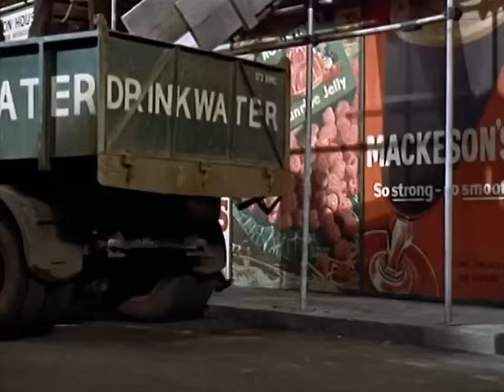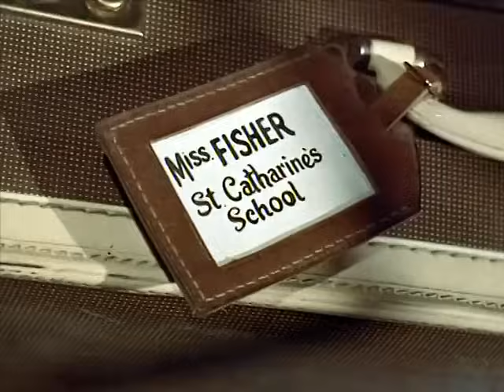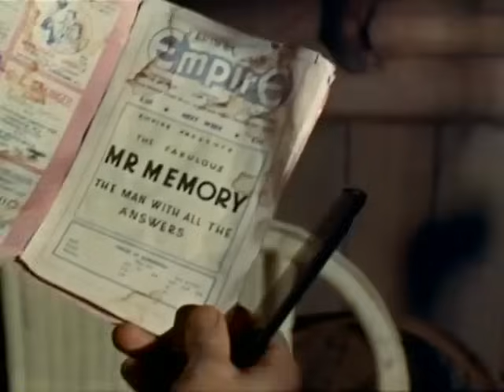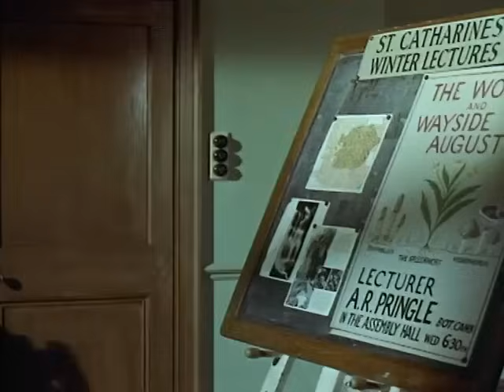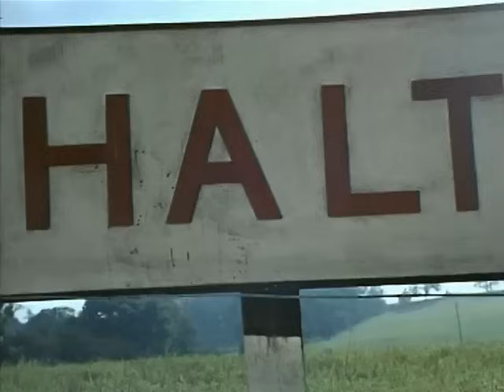The 39 Steps 1959 Kenneth More & Taina Elg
The 39 Steps is a 1959 British thriller film directed by Ralph Thomas and starring Kenneth More and Taina Elg. Produced by Betty Box, it is a remake of the 1935 Alfred Hitchcock film, loosely based on the 1915 novel The Thirty-Nine Steps by John Buchan.

In the film, diplomat Richard Hannay returns home to London, only to become inadvertently embroiled in the death of a British spy investigating the head of an organisation planning to sell the secret of a British ballistic missile. Hannay thus travels to Scotland to escape the police, and attempts to complete the spy's work.